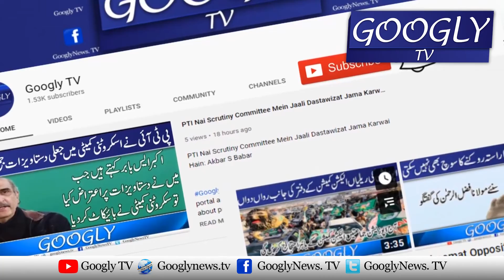Khurrum Sher Zaman Naraz Rukan Assembly Kareem Gabol Ko Garri Mein Baitha Kar Rawana | Googly TV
Khurrum Sher Zaman Naraz Rukan Assembly Kareem Gabol Ko Garri Mein Baitha Kar Rawana